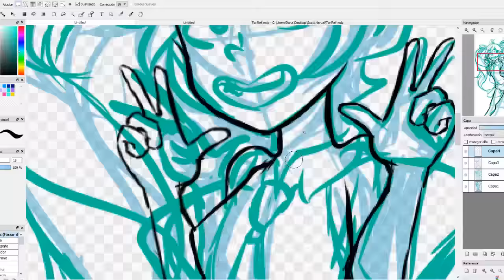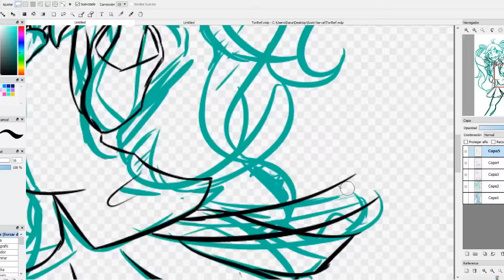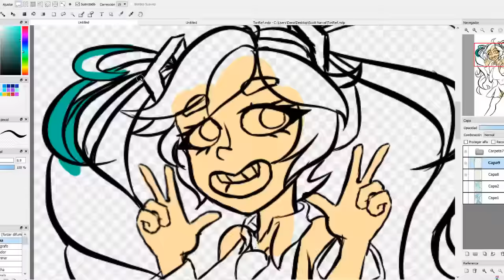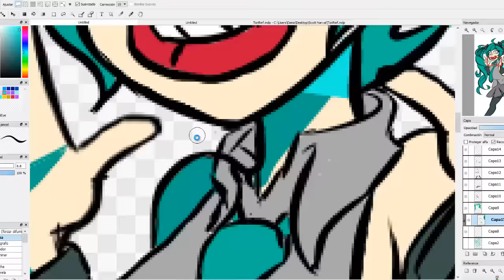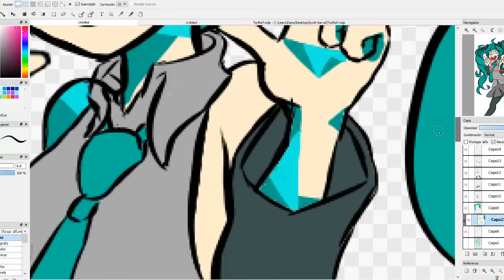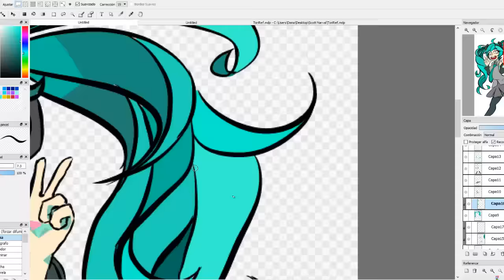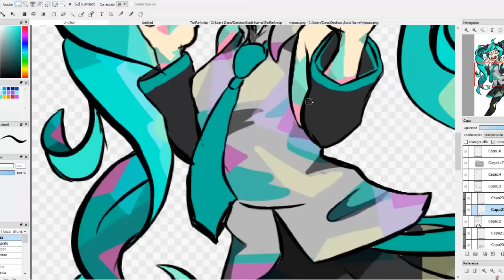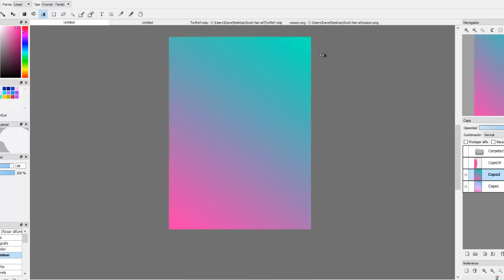Hatsune Miku [Speedpaint] Redraw!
Hello guys! I made Hatsune MIku. Damn... my drawings were awful at that time xD. The effect of "glass" was an experiment that emerged at the time when, I liked how it was and style